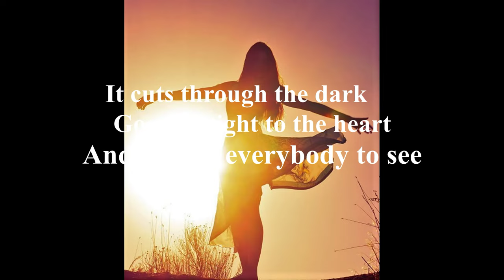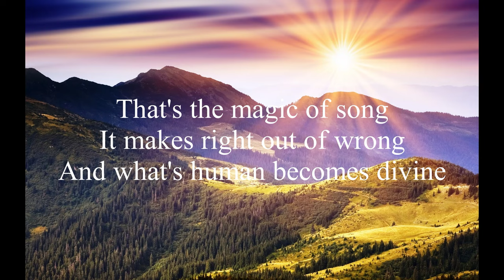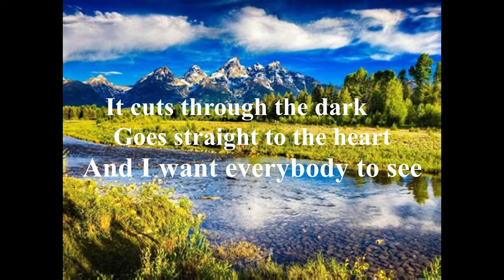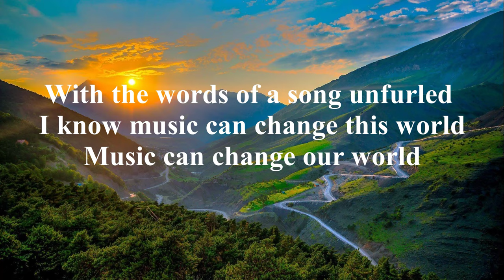Music Can Change The World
Music Can Change The World Because It Can Change People - Bono